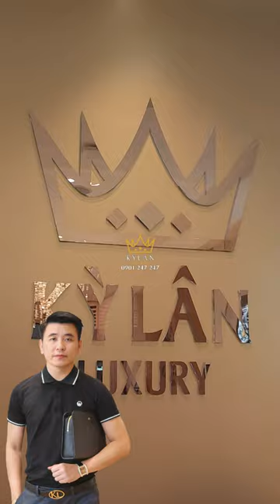Bao da điện thoại Ironflip da Togo - Tinh tế và sang trọng, bảo vệ điện thoại một cách hoàn hảo.